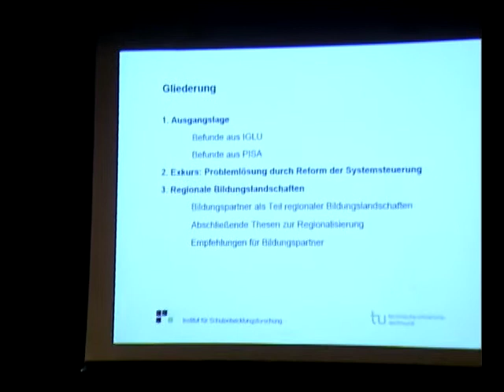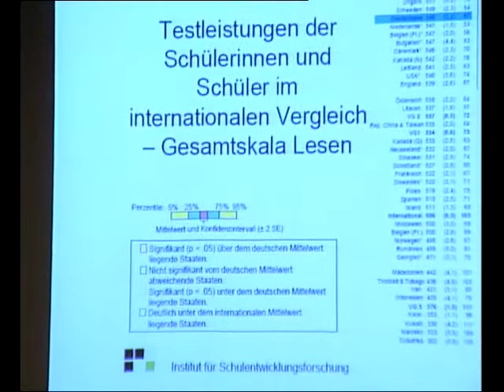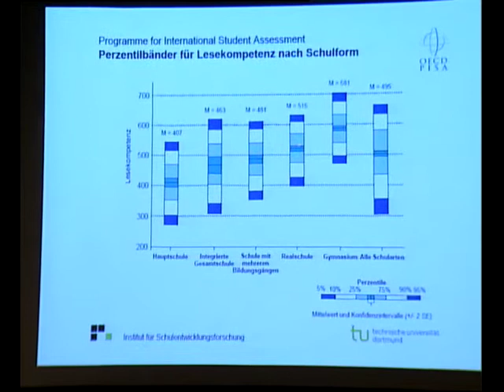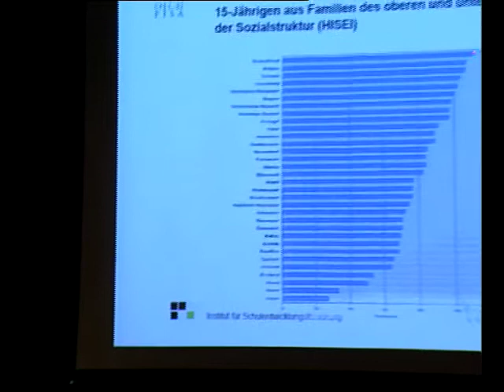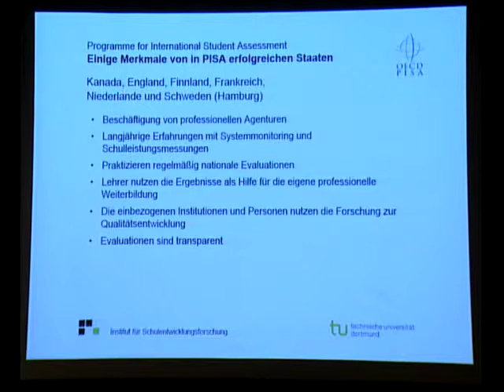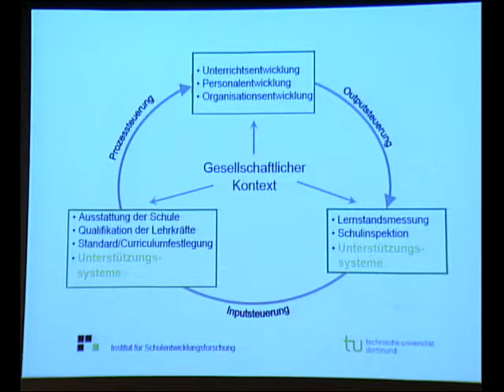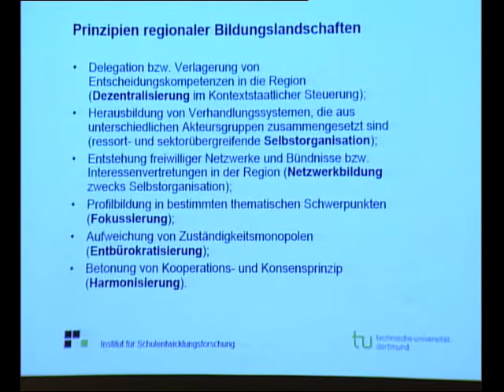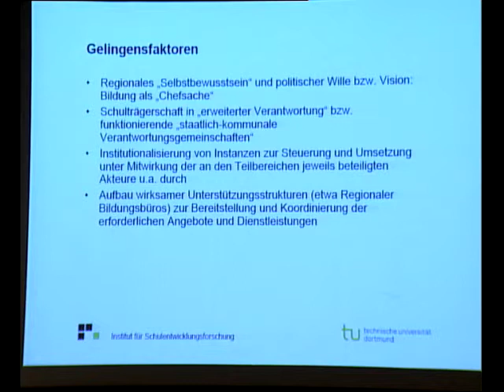Bildungspartnerkongress "Kooperation. Konkret." 2009 | Prof. Dr. Wilfried Bos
Impulsreferat von Prof. Dr. Wilfried Bos (TU Dortmund) auf dem Bildungspartnerkongress "Kooperation. Konkret." am 18. November 2009 in Dortmund.